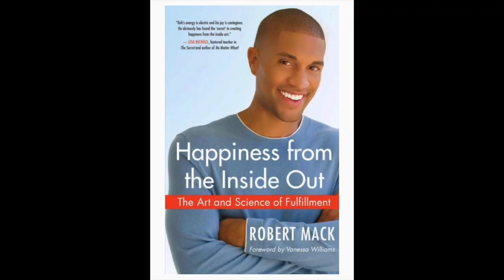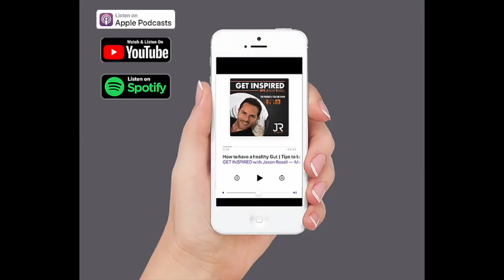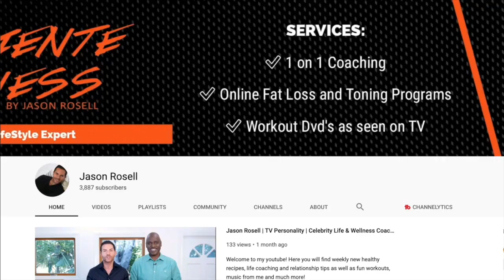How to create your own happiness & get rid of depression | Happiness Coach Rob Mack | Jason Rosell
Most people fear feeling anxious or hate being depressed. Happiness coach Rob Mack gives us today tips that will aid you, your thoughts, and ultimately help you become HAPPY! Happiness in your personal life, career, relationships and much more!

Rob Mack is a psychology expert, Celebrity Happiness coach, and author. His work has been endorsed by Oprah, Vanessa Williams, Lisa Nichols and many others!

I hope you enjoy this episode and that is helps!

Share this with people in your life that you know will benefit from it.